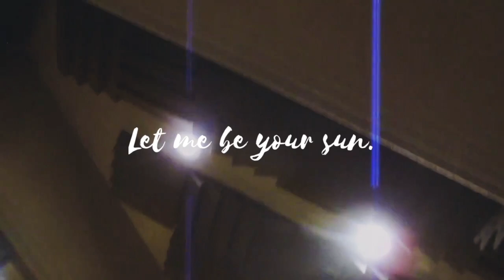歌斐木Gopherwood 【太陽 】Music Video X Cover 邱振哲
邱振哲 PikA【太陽】Official Music Video
謝謝『邱振哲』創作。

有看過原住民很正經的嗎？

下一次發片不知道什麼時候唷～
我們的問題請你們改進！

詞曲：邱振哲
製作：La fin
編曲：La fin、歌斐木
電吉他：La fin
電吉他：Lu fin
貝斯：阿茹
爵士鼓：Mayaw
和聲：歌斐木
錄音：La fin
混音：La fin
母帶後期：La fin
影片後期：子涵